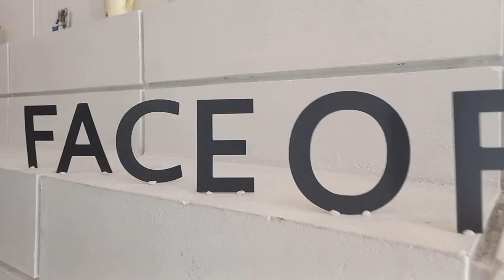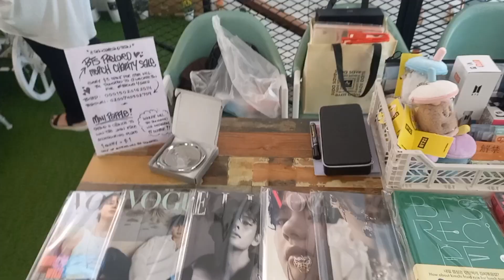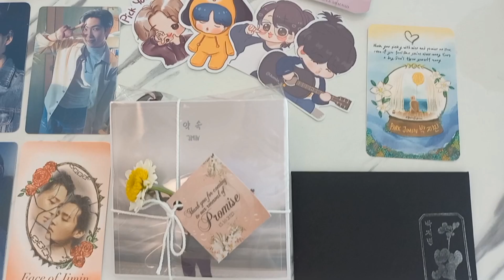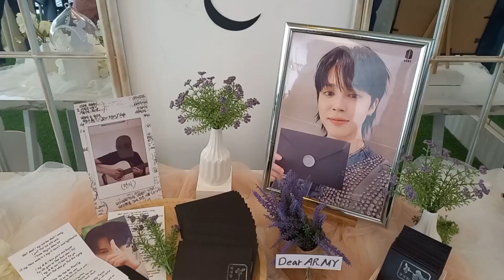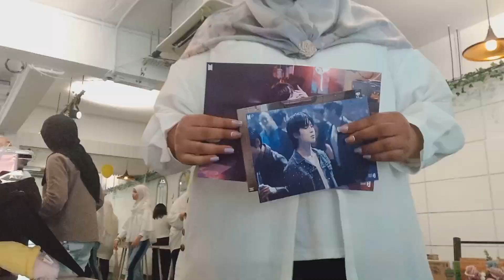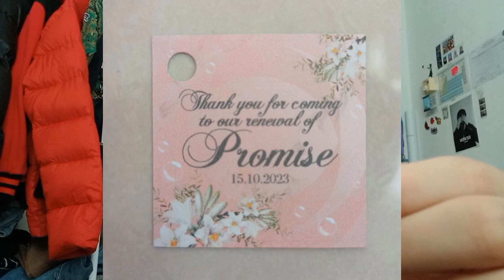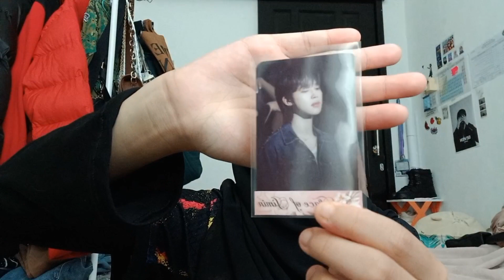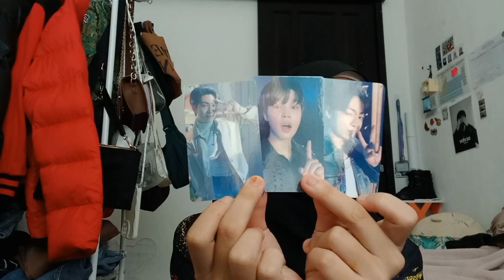[My ARMY-log] FACE OF JIMIN Cupsleeve Event at MitaTea Shop | Brunei | Vlog | TASYA TIARA